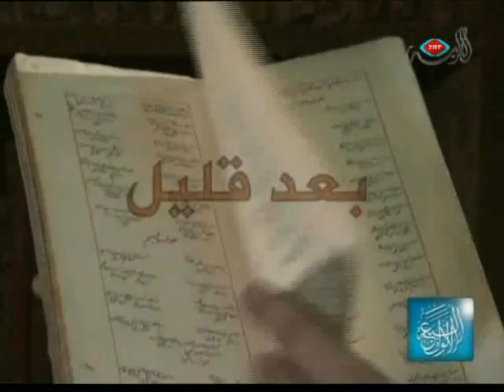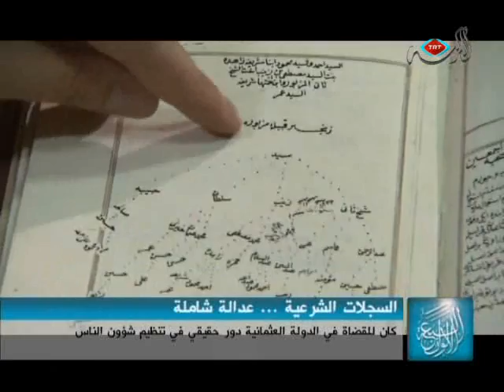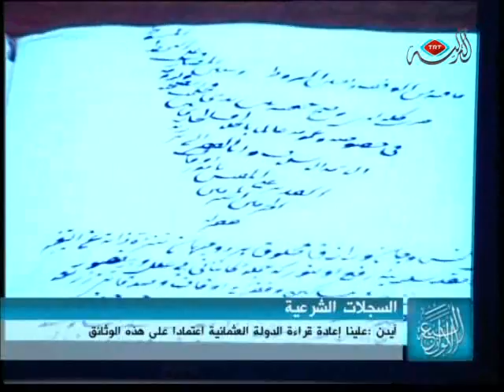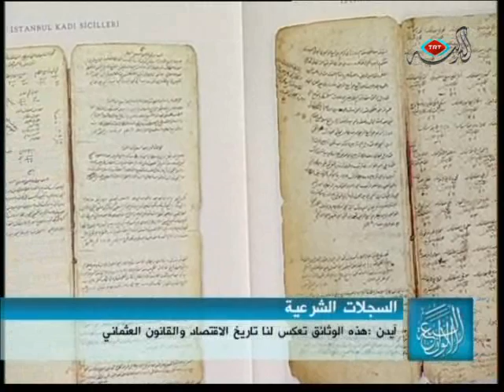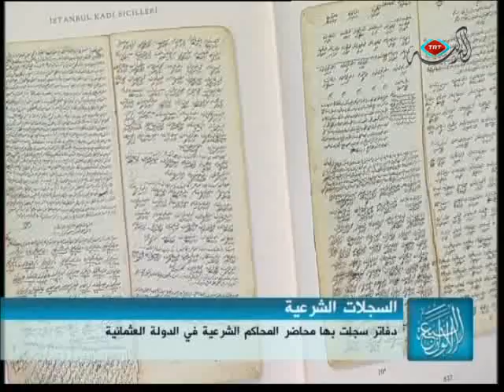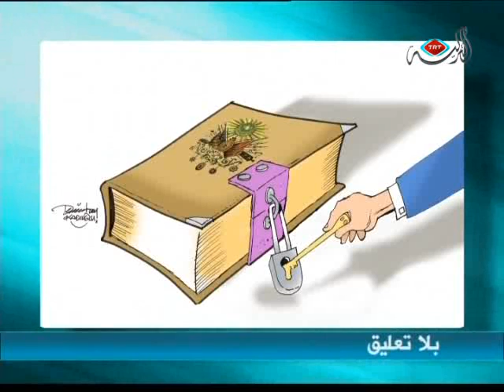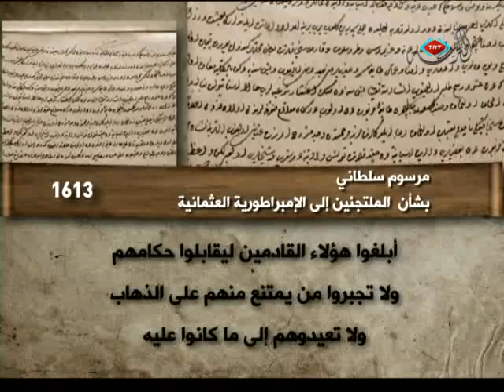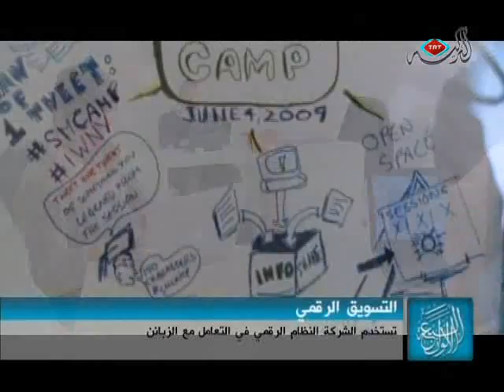برنامج الألوان السبعة - 14-04-2011.